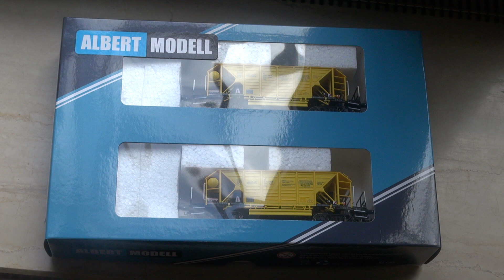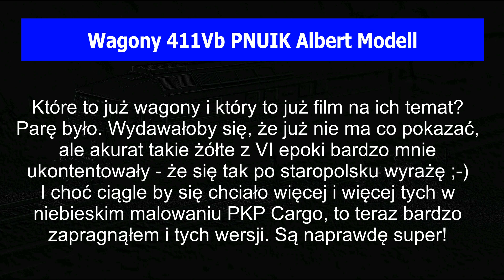UNBOXING: Wagony 411Vb PNUIK Albert Modell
To jeszcze gorące nowości :-)

Miłego oglądania!